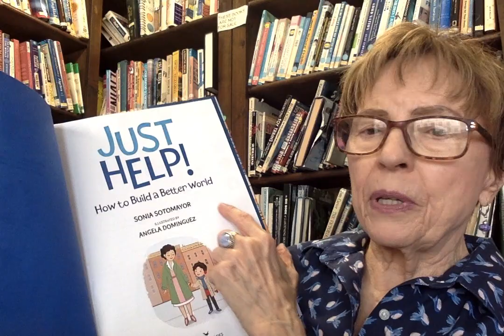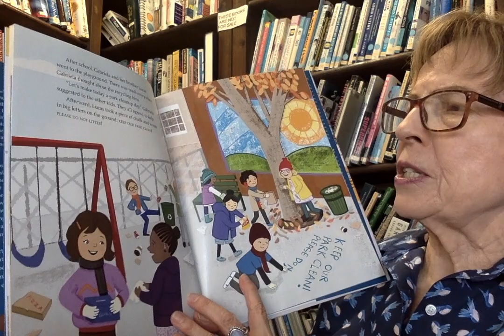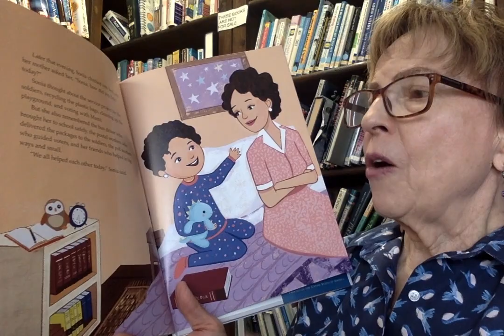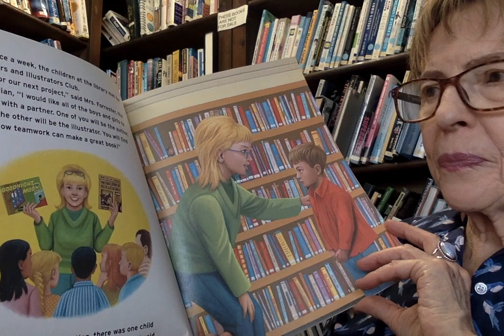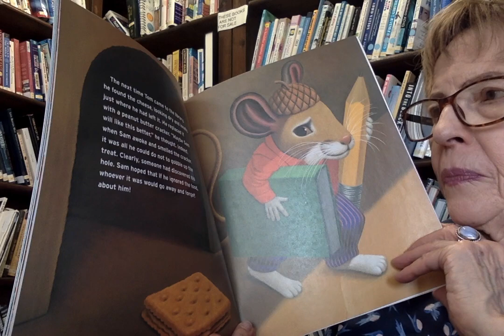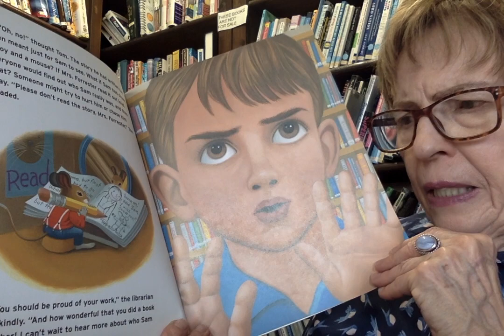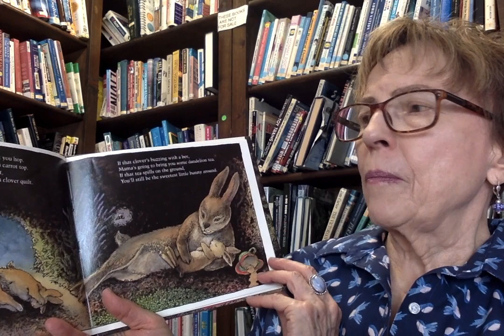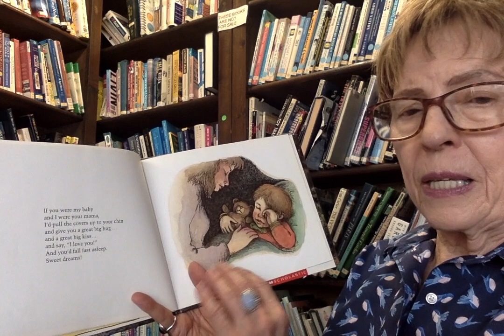Storytime with Miss Nancy